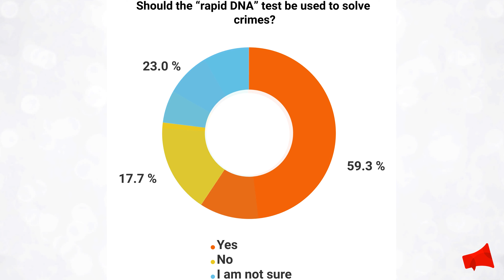Should the "rapid DNA" test be used to solve crimes? Poll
The 29-year-old was taken to the University of Louisville Hospital where the regular procedure of collecting DNA samples took place.
The police department tested a new “rapid DNA” instrument, valued at about $250,000

Within weeks, a man was under arrest.